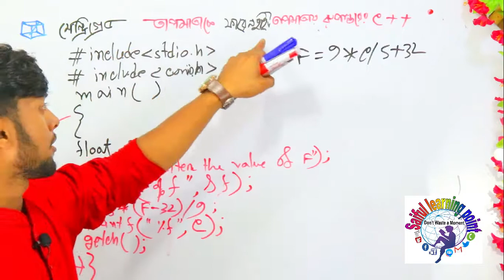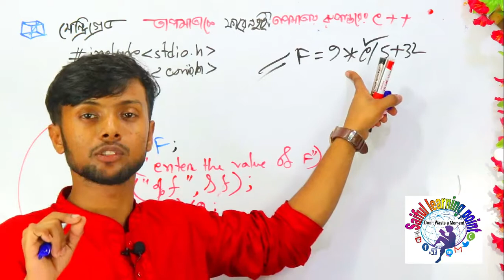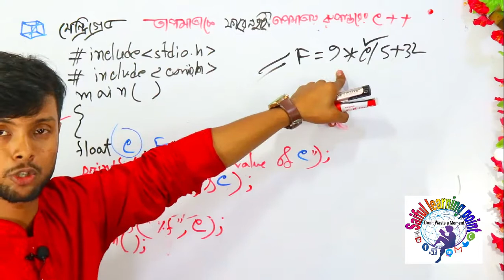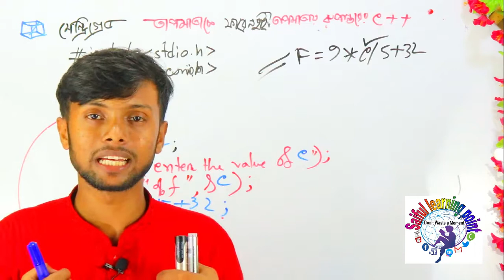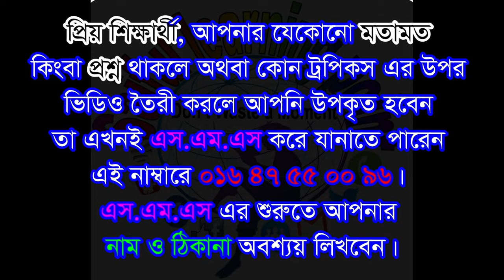Lecture-9:সেন্ট্রিগ্রেটকে ফারনহাইট তাপমাত্রায় রুপান্তরের জন্য সি প্রোগ্রাম | ICT Chapter 5 part 2